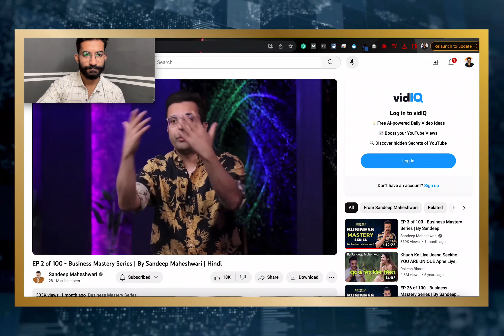Copy Someone's Strategy For Your Business | sandeepmaheshwari Business mastery Series Ep 2 Explain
I am trying To help People who want to start Their own  business must watch this video for Digital marketing strategy forSmall  Business in Hindi 2024.
✅Paid Courses 👇
⚠️Facebook Ads Secret reveal⚠️

You Can Buy Hosting from here
i will get small amount of commission you want to help me? Click Below and Buy Thanks...

🌟🌟🌟🌟🌟Just For SEO Purpose 🌟🌟🌟🌟🌟🌟
Small Business Digital marketing Strategy in hindi 2024,
Small Business Digital marketing Strategy in hindi,
Small Business Digital marketing Strategy,
Business Mastery Series,
Business Mastery Series By Sandeep Maheshwari,
Sandeep Maheshwari business series,
Sandeep Maheshwari,mr shubham,
mr shubham digital marketing,
business consultant,
Small shop business plan